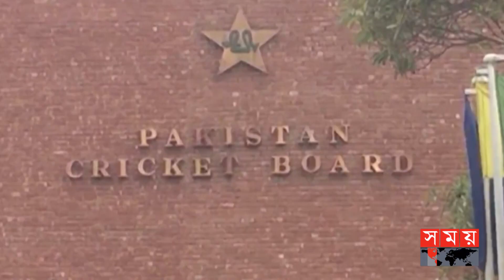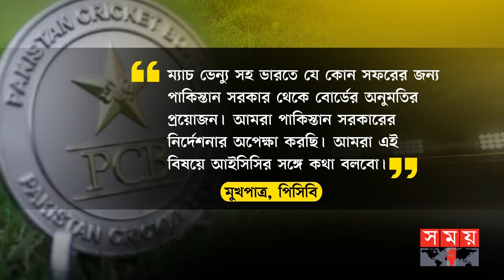ভারতের নিরাপত্তা ব্যবস্থা যাচাই করবে পাকিস্তান! | PCB Security | ICC Men's Cricket World Cup 2023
পাকিস্তান ক্রিকেট দলের নিরাপত্তা নিশ্চিত করতে ভারতে সিকিউরিটি টিম পাঠাচ্ছে পিসিবি। ভেন্যু জটিলতার জন্য এখনো ভারতে বিশ্বকাপে খেলার বিষয়ে, পাকিস্তান সরকার থেকে অনুমতি পায়নি পিসিবি। নিরাপত্তা পরিকল্পনায় সন্তুষ্ট হলেই, বিশ্বকাপে খেলার অনুমতি পাবে পাকিস্তান।

PCB is sending security team to India to ensure security of Pakistan cricket team. Due to venue complications, the PCB has not yet received permission from the Pakistan government to play the World Cup in India. If the security plan is satisfied, Pakistan will be allowed to play in the World Cup.